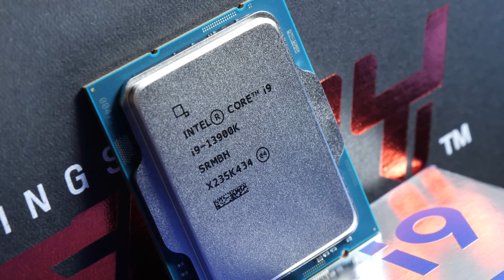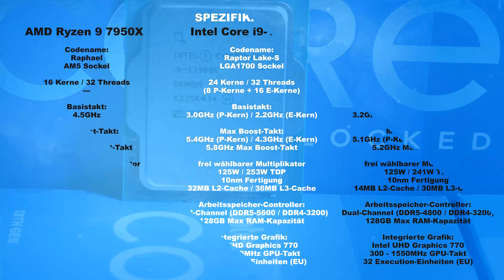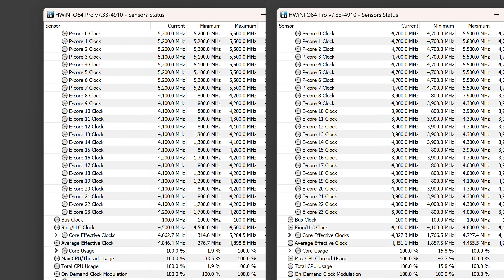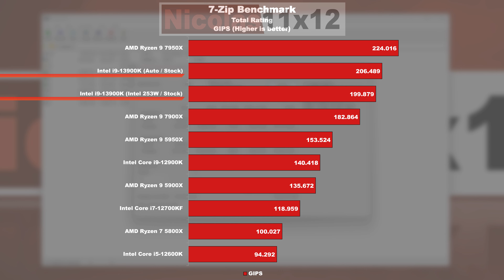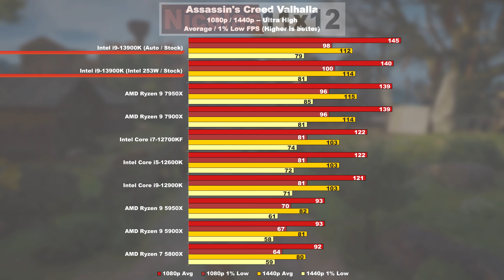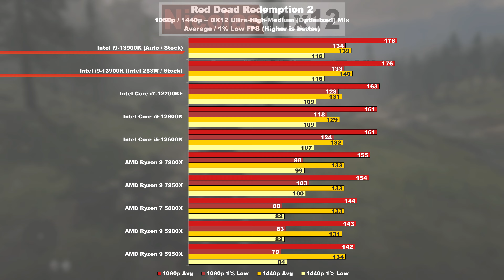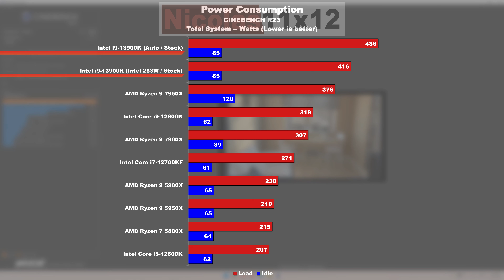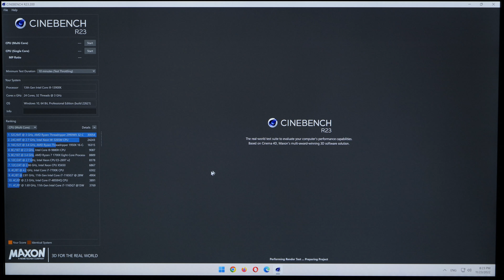13900K: MEGA GUT, doch teilweise KATASTROPHAL!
Es war nur eine sehr kurzlebige CPU-Herrschaft von AMD. Intels Antwort hat nicht lange auf sich warten lassen, und so liefern sich 13900K und 7950X ein eisernes Duell.

Hersteller: Intel
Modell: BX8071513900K